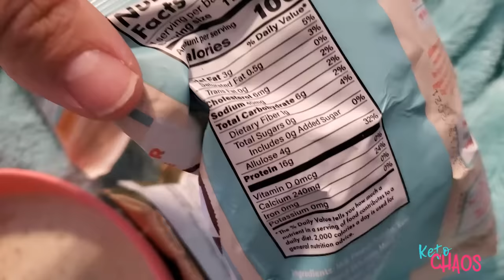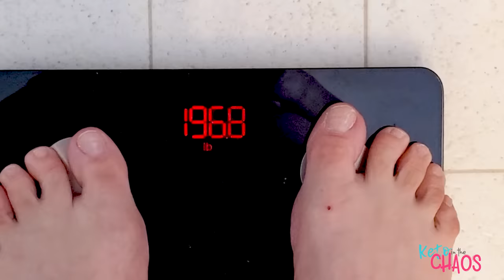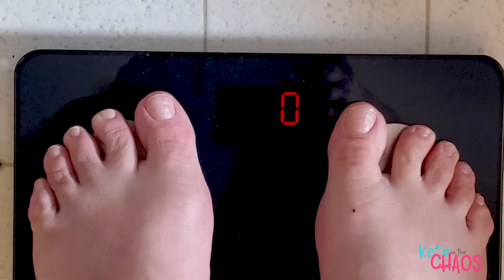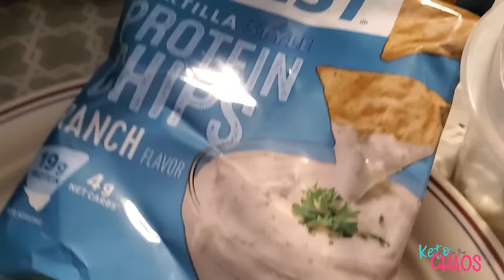2022 Week 5 | Back to Keto? Weekly Update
Hi, I'm Tammi! I am a 47-year-old mother of 9. I'm 5'7" and I lost 207 lbs on protein prioritized keto without bariatric surgery or even much exercise! My cutting Macros are generally 130g protein/ 20g net carbs / 70g fat and 1300 calories.

In this video I show everything I ate to attempt to lose weight this week dieting in 2022

***WEIGHT LOSS SUPPLIES LIST***

I had my lower body lift (belt or 360 tummy tuck) with Fleur-de-lis (vertical incision) and Medial Thigh Lift for Thursday July 15th, 2021. I'm so excited and nervous to see the results of this next step in my weight loss journey!

My Surgeon
Dr. Steven Warnock

SURGERY COST breakdown
$12,000 belt Tummy Tuck
$3000 fleur-de-lis (vertical incision)
$7000 Medial thigh lift with addtl. surgery discount

TOTAL $22,000 Which I paid with Care Credit and need to pay off before I can do my upper body

Tamra Hyde
138 E 12300 S.

I started eating ketogenically Jan 1st, 2017 at 374 lbs. My lowest is 167 and I am maintaining around 175.

Code: KCB2G1WHEY thru end of March

Lumen Metabolism Hacking Device for a more flexible metabolism

WEIGHT LOSS MUST HAVES

SCAR CARE

Perfect KETO Collagen and cookies

SNAIL MAIL:

Tamra Hyde
138 E 12300 S.